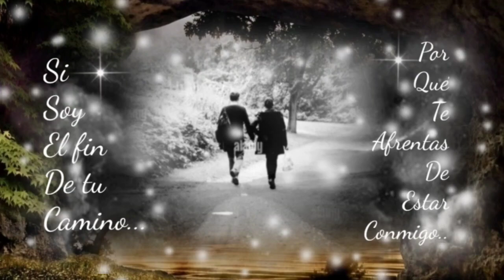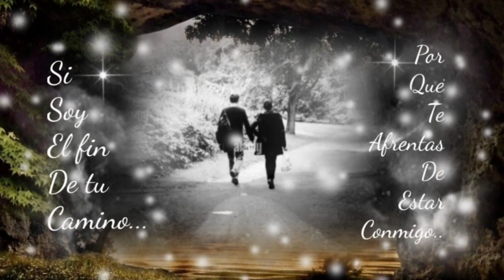HOY MI ALMA SE LLENA DE PAZ PORQUE CON AMOR SÍ QUE VALE LUCHAR - LOS BUKIS (serge djbcmx)